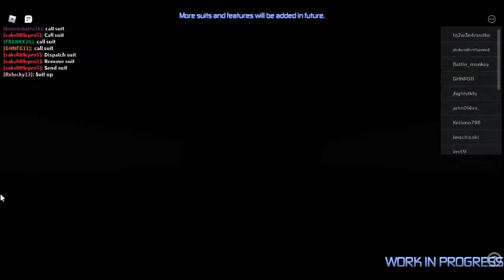There is a war in roblox (I am trying to stop it as iron man)